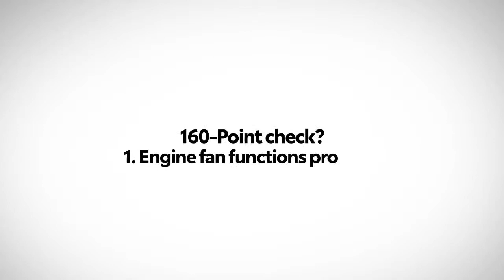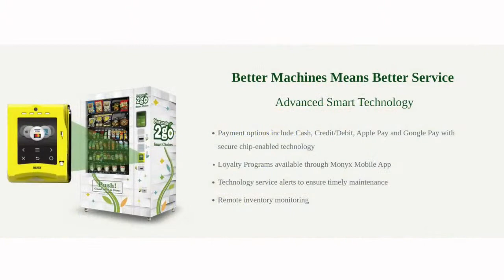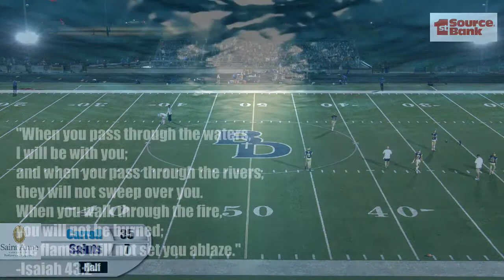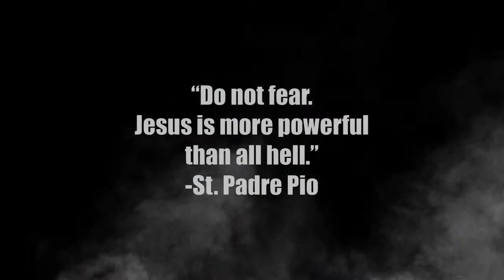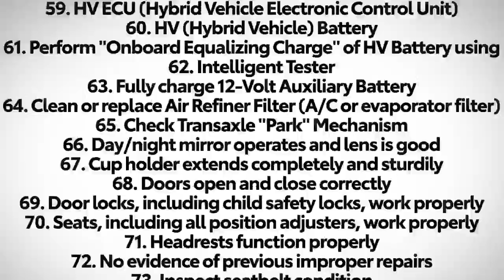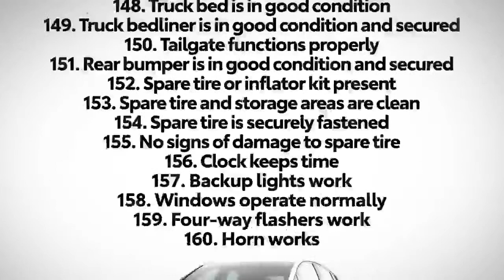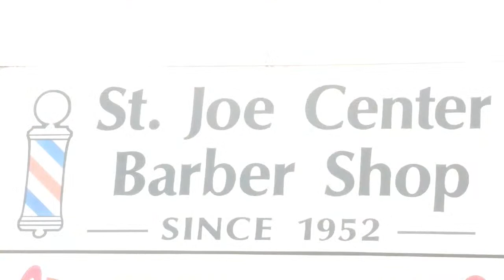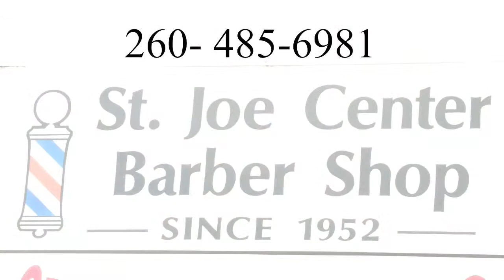Carroll Chargers at Bishop Dwenger